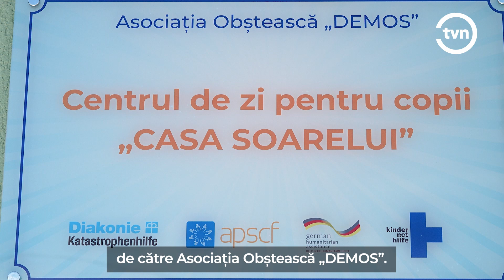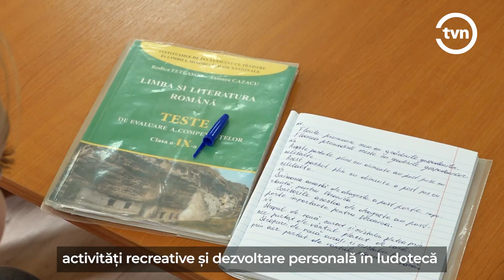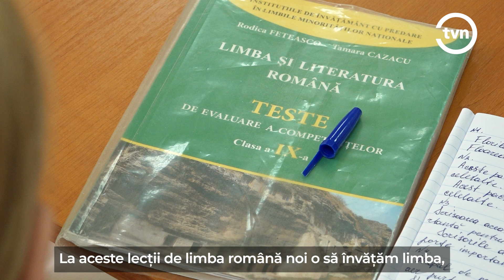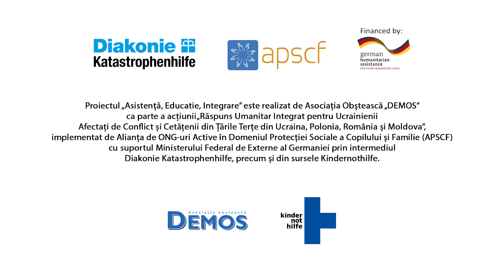CASA SOARELUI DESCHISĂ PENTRU O MAI BUNĂ INTEGRARE SOCIALĂ A COPIILOR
Copiii din municipiul Edineț vor avea acces la serviciul social Centrul de zi pentru copii în situaţie de risc inaugurat de către Asociația Obștească „DEMOS”. Centrul „Casa soarelui” își propune să ofere servicii sociale specializate de îngrijire în regim de zi a copiilor, precum și o varietate de activități extrașcolare, contribuind la dezvoltarea armonioasă a copiilor și la integrarea lor socială, educațională și familială.